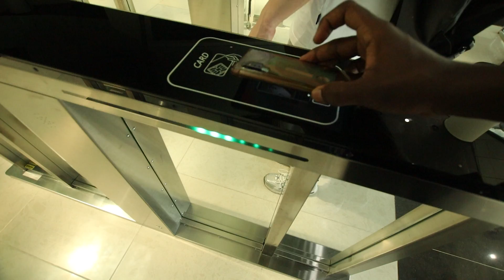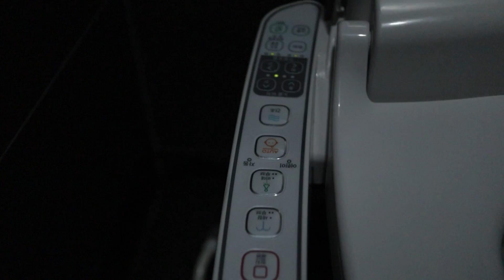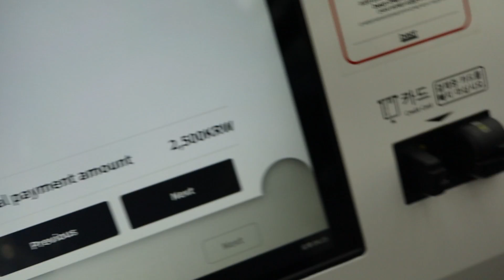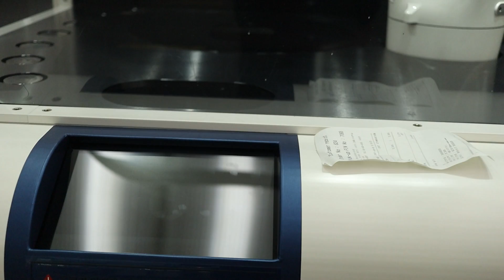Inside Samsung's Samrt Library | They Use Robots Instead of Humans [ Built by SAMSUNG]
My Gear :